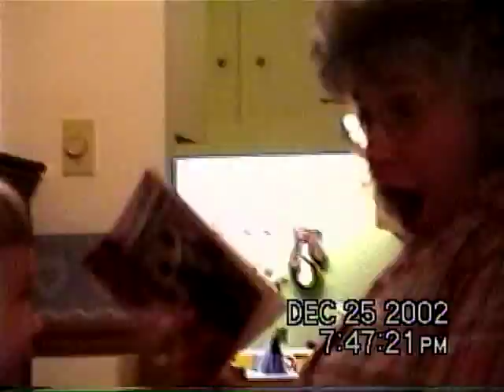2002 25 12 Christmas in Buffalo with Toots December 25 2002